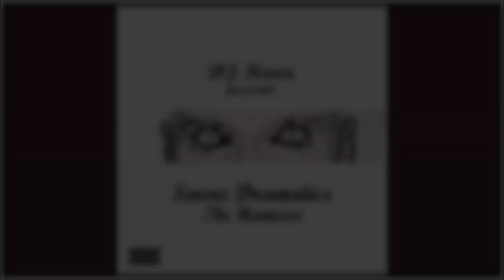DJ Kura - Genetic Dream - The Remix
Taken from DJ Kura's fifth EP 'Severe Dramatics - The Remixes' released in 2013.
A definition of UK Hip Hop and Britcore culture and dedicated to all the artists that have paved the way through the years.

Lyrics, Production and Scratching by DJ Kura.